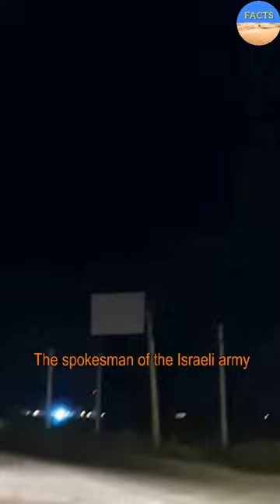Why did Iran launch missile attacks on Israel?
Israel attacked the Iranian consulate in Syria on April 1, 2024.  During this air attack, five to eight people were killed, including the senior commander of IRGC Quds Force, Brigadier General Mohammad Reza Zahedi.

 Iran's ambassador, Hossein Akbari, claimed that the consulate building located next to the Iranian embassy was targeted by six missiles from Israeli F-35 warplanes.

 But on April 14, 2024, Iran launched its revenge attack

 The spokesman of the Israeli army confirmed that dozens of drones launched from Iran are moving towards Israel.

  Some news sources have written that IRGC ballistic missiles will probably be fired around this morning, April 14, 2024, before the drones reach the occupied territories.

 The Radio of the Islamic Republic of Iran also announced that the IRGC's large-scale drone operation has been launched.

 Do you think a new war is coming?